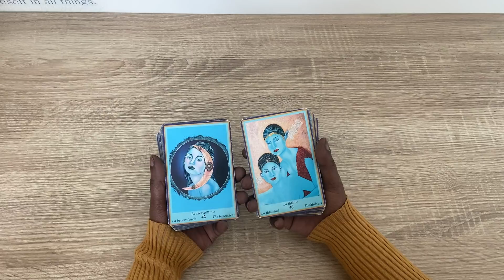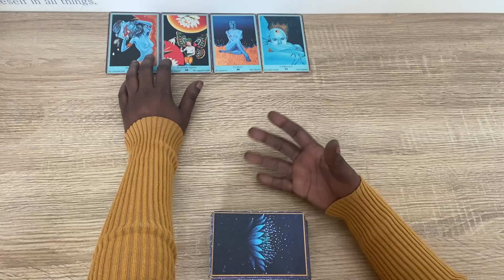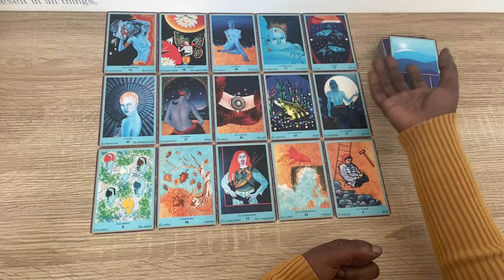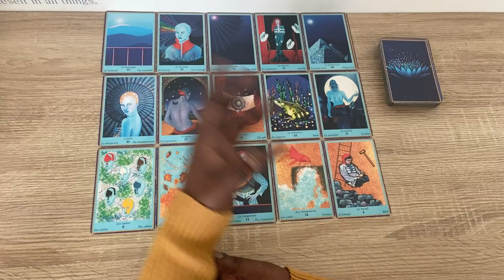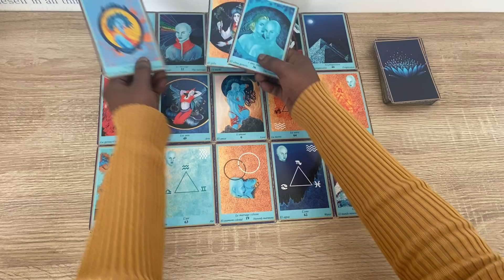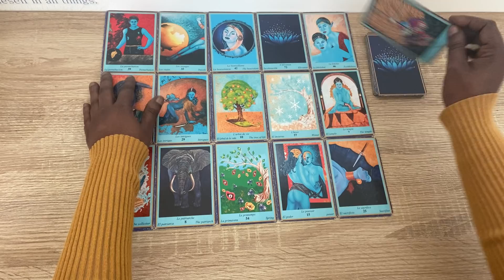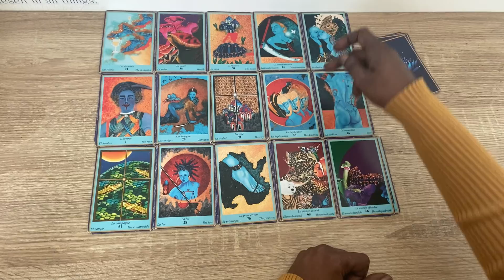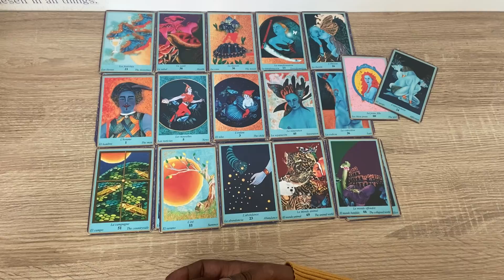Un beau tableau de vie 🌸☀️🍀